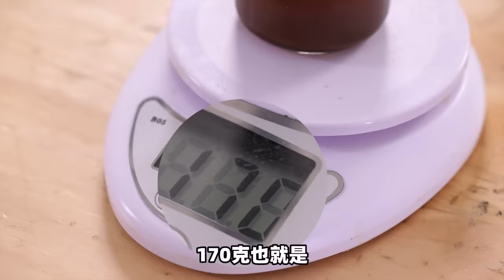花1300元买了条50米的牛大肠！榨油煎牛排！什么味？| Beef Intestine Oil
手都腌入味了！如果你们心疼我就给一个爱的赞吧！